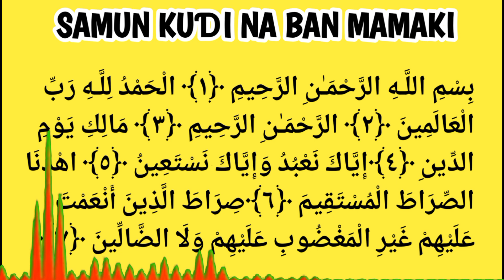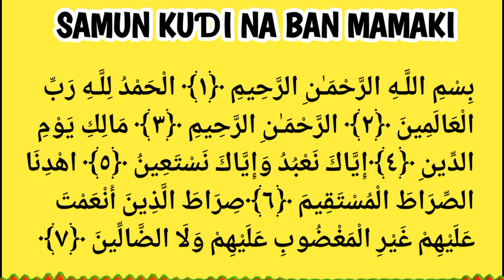samun kuɗi na ban mamaki